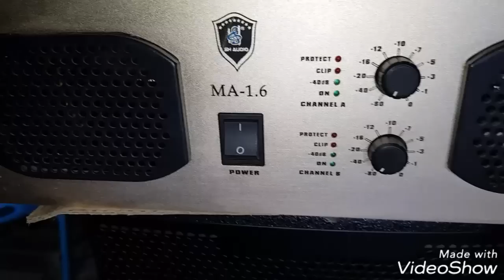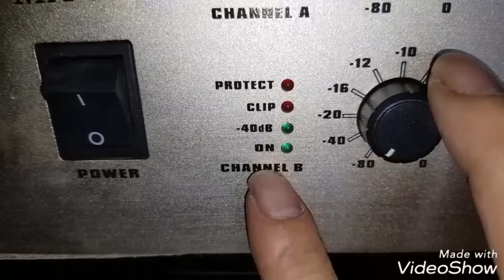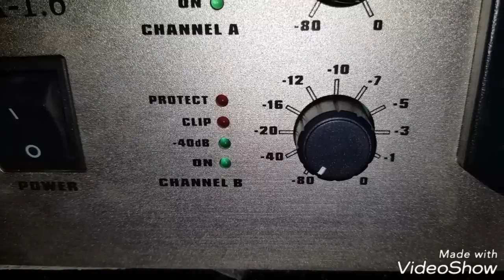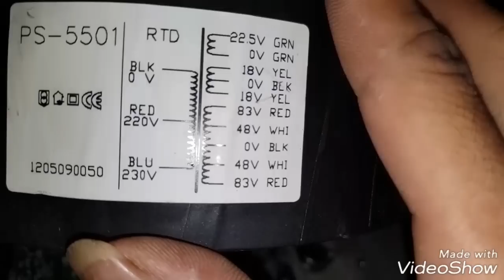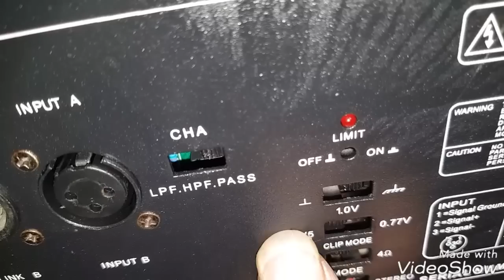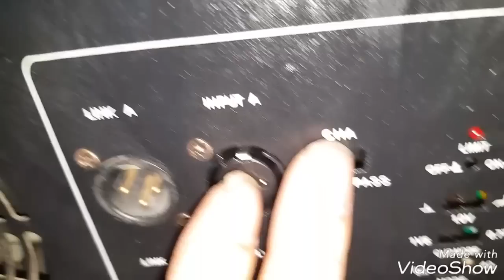Cục đẩy MA -1.6( Giá 7tr) (16 sò sắt +16 sò Mosfet). Chơi nhạc cực hay và đỉnh. Đt 0936.583.140